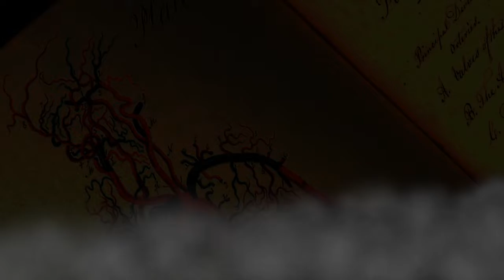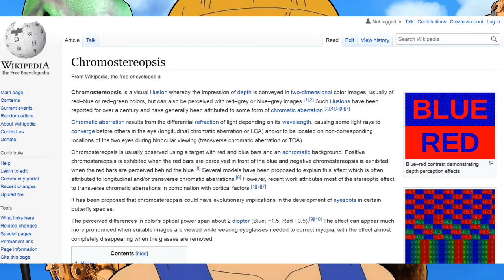Several Pieces #215 - Frankenstein Control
Sorry, but I have to say it. I hate looking at Walter Melon's giant nose face. It makes me deeply uncomfortable.